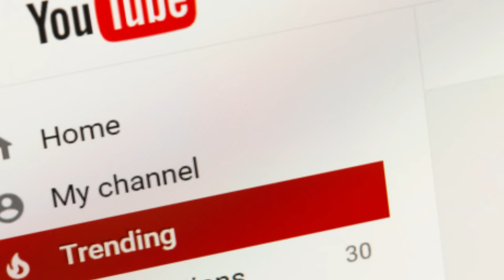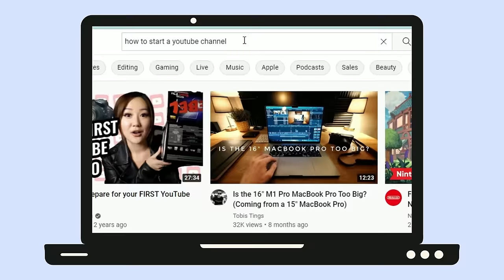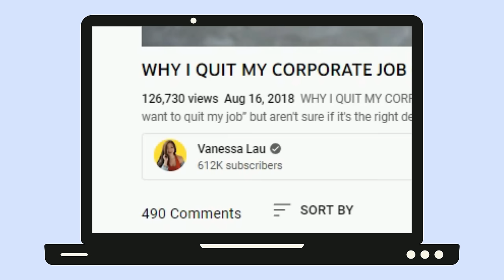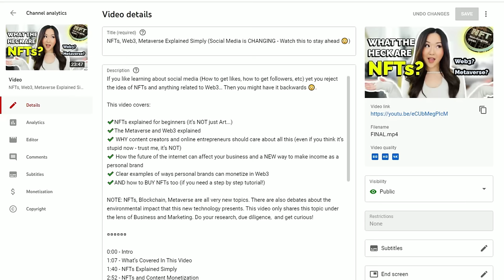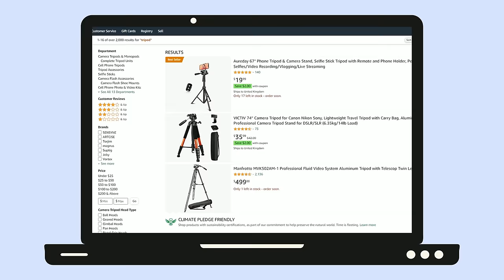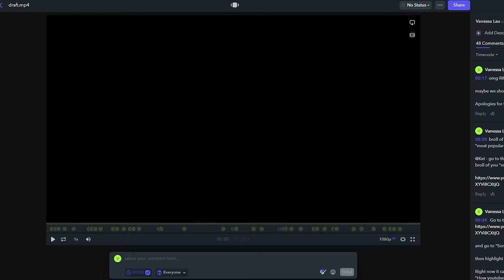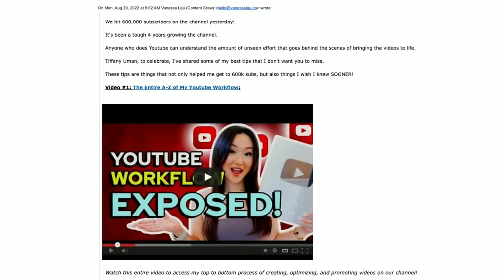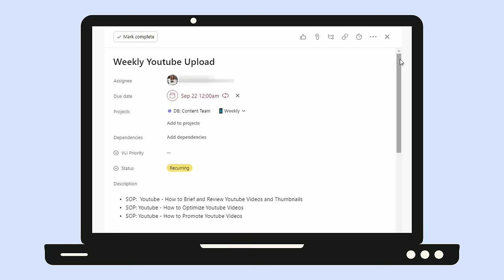How To Start a YouTube Channel in 2023 (The ONLY Video You Need to Watch.)